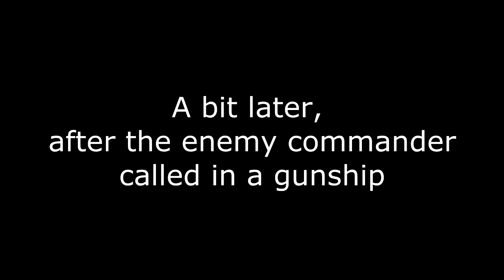[BF4] Fair and balanced weapon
alles muss man selber machen